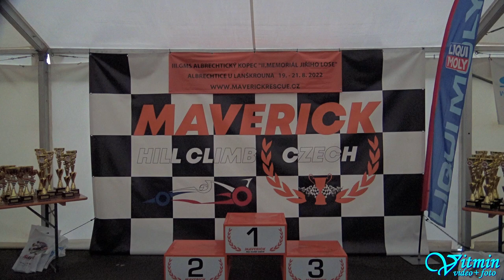Škoda 130 LR - Lukáš Strnad - III. GMS Albrechtický kopec 2022 - Albrechtice u Lanškrouna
Lukáš Strnad si s vozem Škoda 130 LR dojel pro druhé místo ve třídě HA1-1400 v závodech do vrchu III. GMS Albrechtický kopec, II. Memoriál Jiřího Lose – Albrechtice u Lanškrouna 2022 .